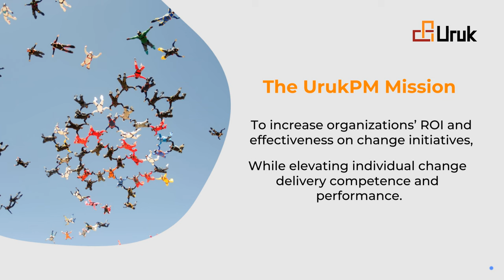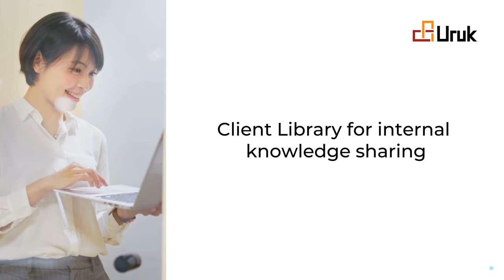Investing in people